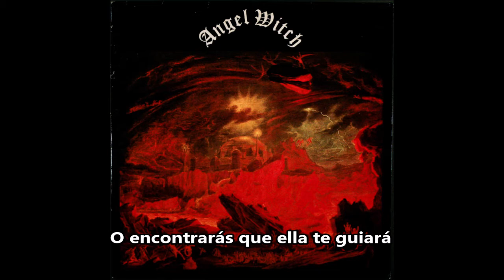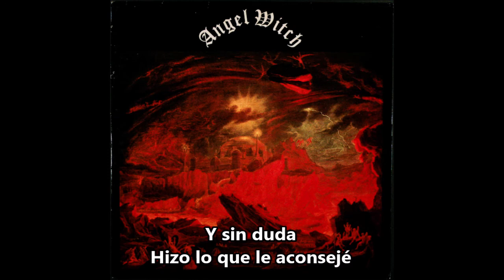Angel Witch - Gorgon Subtitulado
Canción: Gorgon
Album: Angel Witch
Artista: Angel Witch
Fecha de Publicación: 12 de marzo de 1980
El presente contenido es hecho por fans para traducir la letra, no se busca generar ingresos con los derechos de tercero, si genera ingresos, que sea retribuido a los creadores originales.
This content is made by fans to translate the lyrics, it is not intended to generate income with the rights of third parties, if it generates income, it should be paid to the original creators